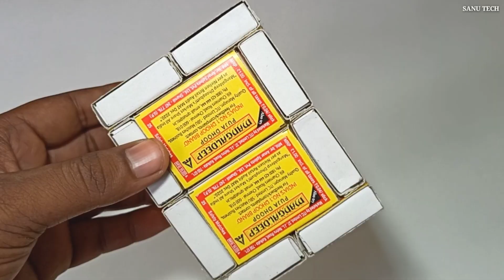Make A Cycle Rickshaw With Matchbox - Ice Cream Trolley From Pepsi Cans - Ice Cream Cycle Rickshaw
Mini Ganesh Navratri Moorti Visarjan DJ | Gauri Moorti DJ Tractor Trolly | Mini DJ Truck DJ Light

how to make truck at home - mini DJ truck Ganesha | Gauri Moorti DJ Truck New Durga Navratri Trolley

how to make mini cow shed | Bullock Cart | cow shed - diy tractor science project | house of animals

diy tractor jcb
tractor video
rc tractor
matchbox tractor scale model